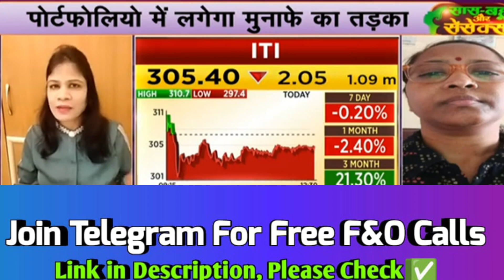iti share latest news, iti share, iti share analysis, iti share news today, iti share price target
share latest news, iti share, iti share analysis, iti share news today, iti share price target

iti share latest news, iti share news, iti share, iti share price, iti share analysis, iti share target, iti share news today